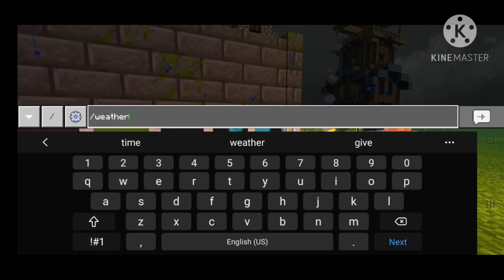3 simple and beautiful Minecraft banner designs (tutorial)